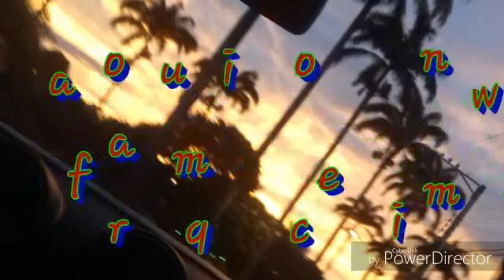2 mil ganhou no voto!